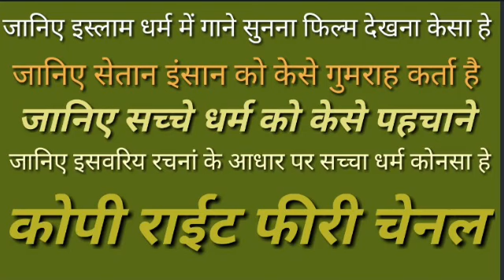Islam mein gane sunna kaisa hai Islam Mein film dekhna kaisa hai Islam Mein kavvali sunna kaisa hai